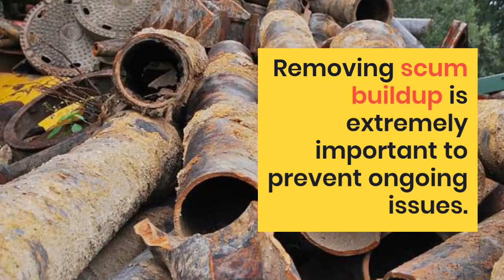Drain Flies in Toilet & Bathroom: Getting Rid of Them!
It is less common for drain flies to appear in a toilet, it could be they are entering the bathroom through a faulty seal between the toilet and sewer flange. This might indicate they are breeding lower down in the pipe and flying upwards. Drain flies generally are found near their breeding areas, so if they are appearing in you toilet or bathroom, that is the best place to start.

In older homes, this is more common. Shifting soil, corrosion, root infiltration, grease buildup and debris can all cause issues that are extremely intensive to correct. If you suspect a main line break or crack, you may need to call a plumber to confirm your suspicions. Main line issues are usually accompanied with backups, soggy grass and a stench.

It is more common to see drain flies in the basement if a sewer line is broken beneath a slab. IN this case, correcting the issue requires expert who can 100 percent confirm the issue, break the floor, replace the piping and remove the contaminated soil. Failing to complete all steps can result in infestation of contaminated soil.

However, this should really only be on your mind if you see other signs, such as those mentioned above.